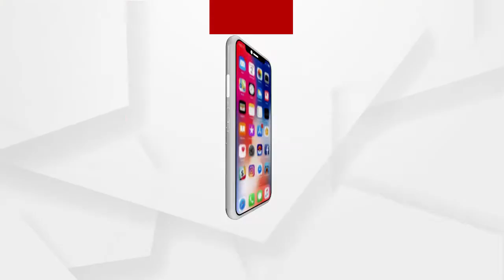ରାଜଧାନୀରେ ପୁଣି ଧଳା ଜହର କାରବାର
ରାଜଧାନୀରେ ପୁଣି ଧଳା ଜହର କାରବାର । ଭୁବନେଶ୍ୱରରୁ 185 ଗ୍ରାମ ବ୍ରାଉନସୁଗାର ଜବତ କଲା ଅବକାରୀ ବିଭାଗ । ପଳାଶୁଣୀର ମଦ ବ୍ୟବସାୟୀ ହାଡିଆ ଘରୁ ଏହି ବ୍ରାଉନସୁଗର ଜବତ କରିଛି ଅବକାରୀ ବିଭାଗ.